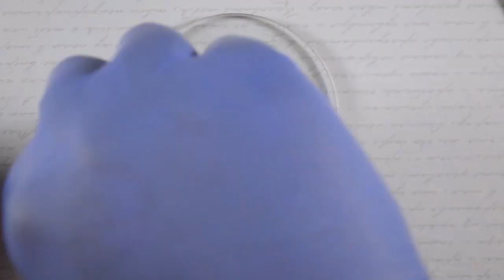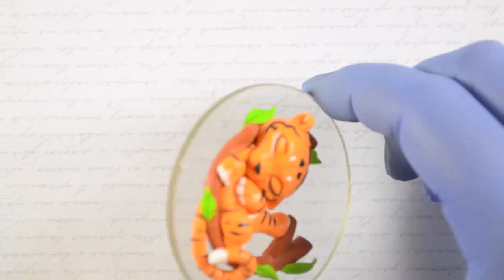Мастер-класс: Тигренок из полимерной глины FIMO/polymer clay tutorial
Видео подготовила Happy Ksu (Сlay's Tails & Polymer Clay & Полимерная глина) при сотрудничестве  с FIMO TV.

В этом мастер-классе автор покажет, как создать милого тигренка из полимерной глины FIMO.

Для работы необходимы:
- моделирующие инструменты

Купить все необходимые инструменты и полимерную глину FIMO, представленные в мастер-классе, можно

___ЭТО ИНТЕРЕСНО!__­­­­­___